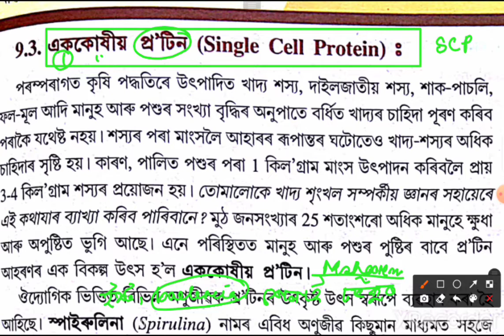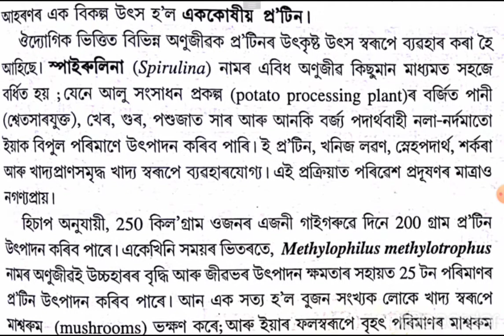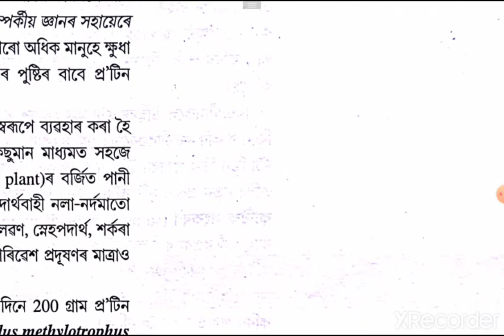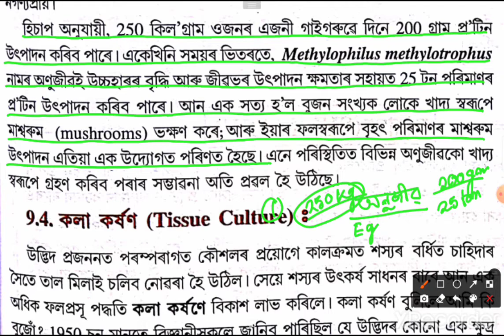জীৱবিজ্ঞান অধ্যায় ৯ খাদ্য সামগ্ৰী উৎপাদন উন্নতিকৰণৰ কৌশল সমূহ |এককোষীয় প্ৰ'টিন |Class-12| Part-18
Biology Class 12 Chapter 9 Strategies For Food Production Enhancement Assamese Medium ||
H.S 2nd Year Biology Chapter 9 in Assamese ||
Single Cell Protein ||
জীৱবিজ্ঞান অধ্যায় ৯ খাদ্য সামগ্ৰী উৎপাদন উন্নতিকৰণৰ কৌশল সমূহ ||
এককোষীয় প্ৰ'টিন ||